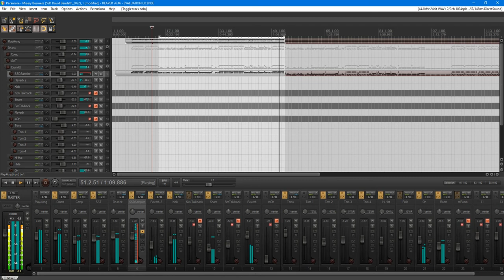Paraless | Steven Slate David Bendeth Drums Expansion Preset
Original track: Paramore - Misery Business